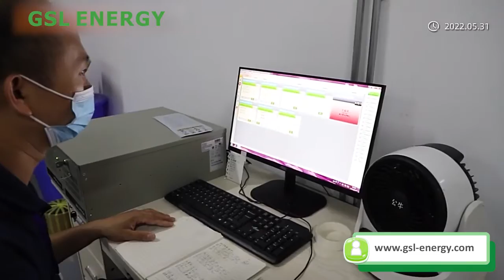GSL ENERGY LiFePO4 Lithium Ion Battery Manufacturer Factory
GSL ENERGY is a unique company with vertical integration of all technologies needed for ESS (Energy storage system) including cathode material, lithium cell, BMS and system integration. With self developed key technologies and dedication to ESS applications. With more than 5.8 GWh products been commissioned in 80 countries until end 2022, GSL ENERGY is proudly contributing our strength in changing the way people generating, transferring and using the electricity.